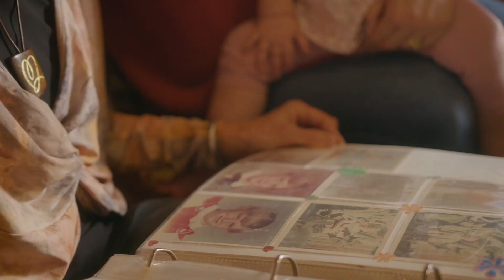The LOVLEI Family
Our mission is to help women to see themselves as beautiful masterpieces, by providing them with opportunity, community, support, encouragement and financial independence.

LOVLEI is more than a fashion brand, it is a lifestyle where women can come together, and feel embraced and supported, with opportunities for financial rewards, a flexible lifestyle and the confidence to live and celebrate the “LOVLEI” life.